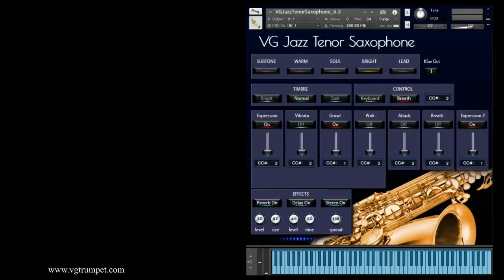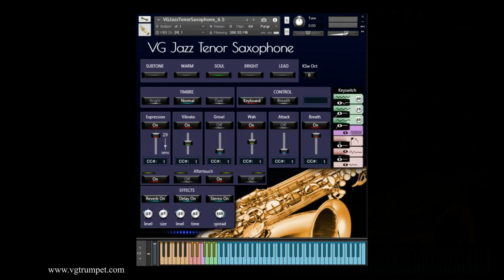Robkoo Wind Synthesizer R1 and VG Jazz Tenor Saxophone sound library for NI Kontakt. Woodwind vst.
Five of the most common types of saxophone style sounds: Subtone, Warm, Soul, Bright, and Lead.
Set up to work with breath controllers (TEControl, MRT Audio, Yamaha BC3), wind controllers (Robkoo R1, AKAI EWI4000s / EWI5000, Yamaha WX5 / WX7, Aerophone AE-10, AE-20, Pro AE-30) and MIDI keyboard controllers.
Aftertouch, Mod Wheel, and Keyswitches are the key features to morph and perform sounds while playing.
Expressive Effects: Vibrato, Growl, Subtone, Attack, Wah.
Articulations: Falls, Squeezes, Soft attack, Accented attack, Bend.